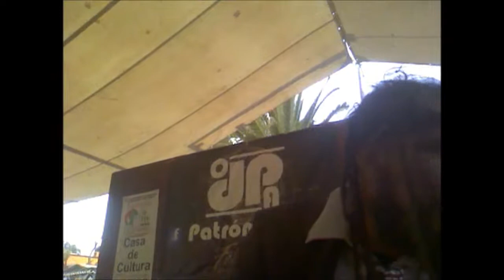Oda a Ernesto Cordero, Tianguis Cultural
Presentación de Etis Hagen en el 3er Tianguis Sixtino de Tepotzotlán, donde Engrane de Matracas apoyó con la documentación y la presentación de Edgar Burgos y Etis Hagen. El evento se realizó en la explanada de Tepotzotlán y contó con el apoyo de la comunidad artística del norte de la ciudad de México el 21 de Agosto del 2011, todo parte de una extensa semana cultural